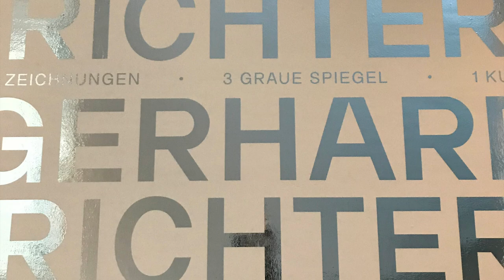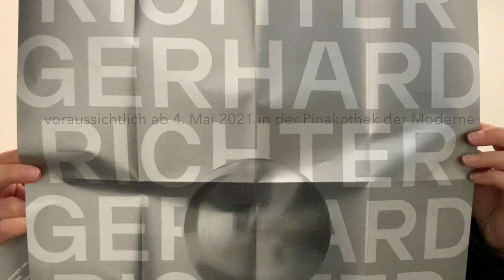MAKING OF: Gerhard Richter. Staatliche Graphische Sammlung München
Wir haben den spannenden Aufbau der neuen Gerhard Richter Ausstellung der Graphischen Sammlung live miterlebt: Von der Ankunft der monumentalen grauen Spiegeln, bis hin zum letzten Schliff der Hängung von 54 Zeichnungen des großen Künstlers. Diese sind erst letztes Jahr entstanden und bieten somit einen Einblick in die letzte Schaffensphase nachdem Richter 2017 das Malen aufgegeben hat. Erfahren Sie mehr in der Audio-Führung von Dr. Michael Hering

Ausstellung: „Gerhard Richter. 54 ZEICHNUNGEN, 3 GRAUE SPIEGEL, 1 KUGEL“
voraussichtlich ab Anfang Mai 2021
Staatliche Graphische Sammlung München
Pinakothek der Moderne

Video: Zeynep Oktay/ Ella Malzew
PIN. Freunde der Pinakothek der Moderne e.V.